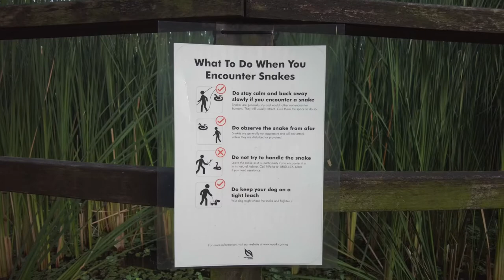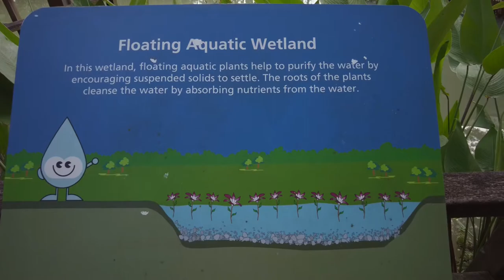Morning Run | Alexandra Park Connector | Singapore | Otters